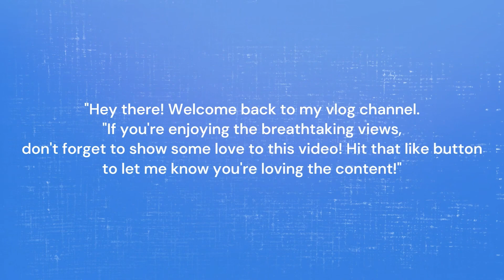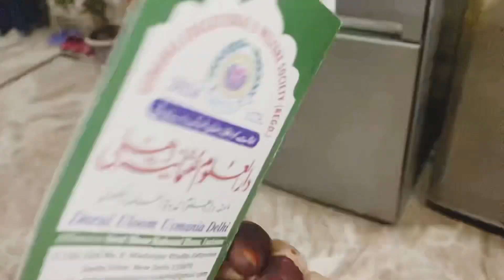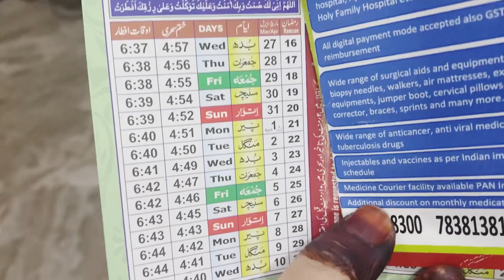Dubai return Devar ji ki iftar 😜|ramadan vlog |iftar recepi 2024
Your queries-:iftarrecipe
Your search 🔍
 vlogs ramadan ramadan vlog ramadan 2023 ramadan mubarak Ramzan vlog ramadan routine ramadan 2024 ramadan vlog by alia mubashar vlogs ramadan 2022
ramadan preparation daily vlog
3rd ramadan mubarak ramadan mubarak 2024
Saba Ibraaheem saba ka jahan Vlog shoaib ibrahim Dipika ki dunya Humdohamarechaarvlogs